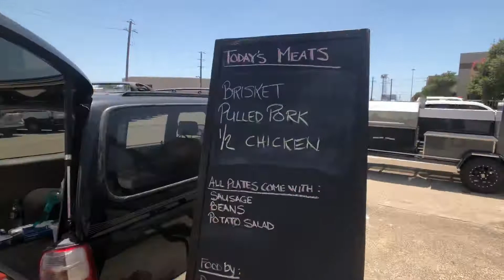OHB 4th anniversary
Just hanging out at OHB’s anniversary party, hanging out with a lot of great people and having a lot of fun.